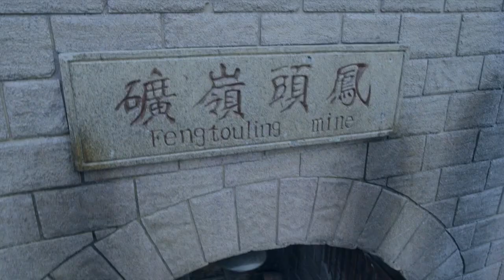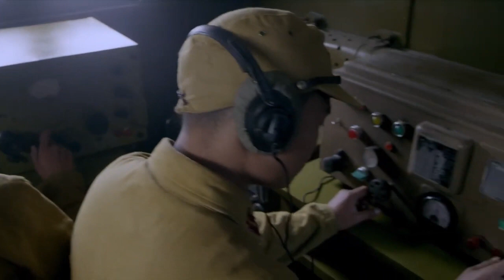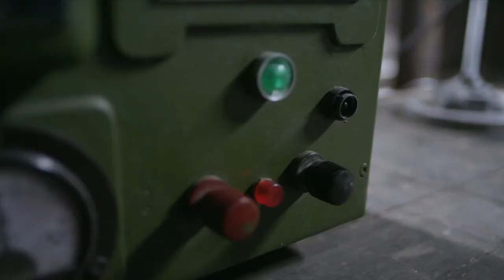【抗日戲院】日軍間諜暗施詭計，使一個隨行戰士墜崖身亡，小夥逃出礦洞，卻被神槍手死死盯住，在狙擊手槍口下不敢動彈！